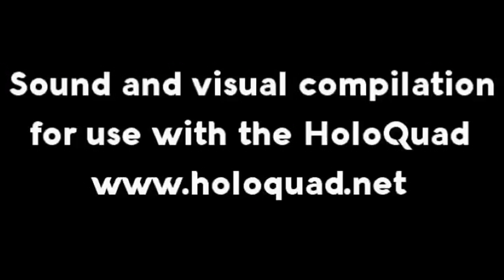Optical Illusion, Anti-Gravity, Holographic Animation For Use With HoloQuad Pyramid Hologram MMD